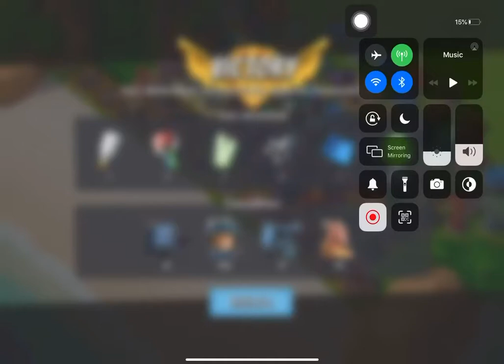Boom Beach - Defend 281 (Hammerman Of The Hunt Stage 6 Reverse)